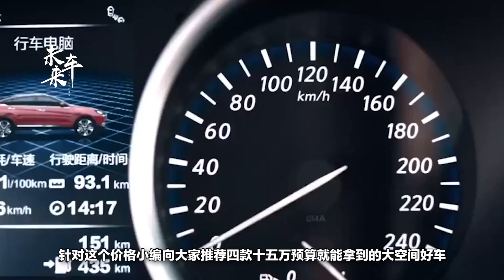手握15萬想買車，這4臺SUV大空間又有面子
中國消費者買車普遍喜歡大車，大空間不僅舒適而且有面子。不過對於中國的大多數消費者來說，普遍能接受的價格在十萬到二十萬之間。針對這個價格小編向大家推薦四款十五萬預算就能拿到的大空間好車。